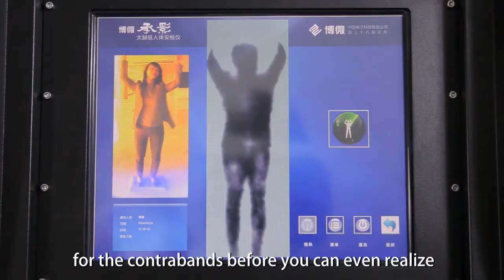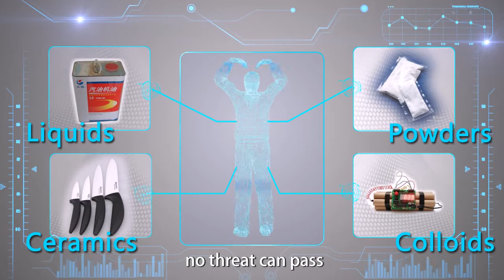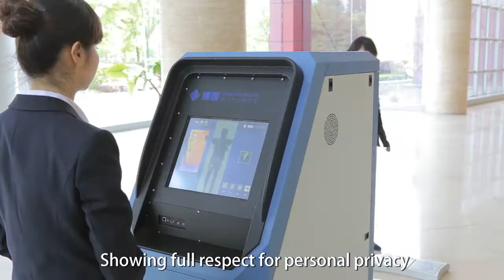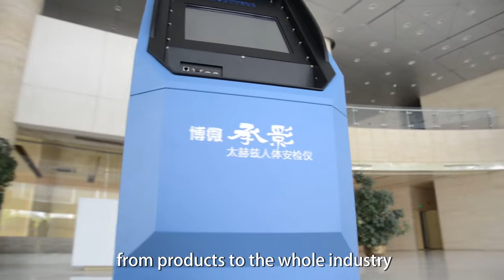Terahertz Security Body Scanner CETC38